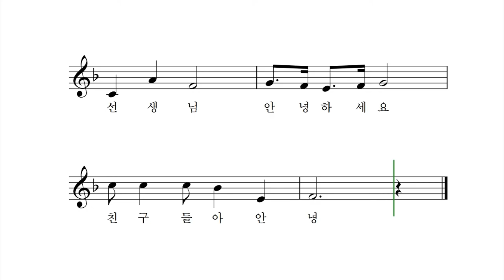아침 인사 노래 - 박상문 작사 작곡 박나연 고예진 노래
웃는 얼굴 예쁜 얼굴로
아침인사 나눠요
선생님 안녕하세요
친구들아 안녕

밝은 얼굴 멋진 얼굴로
아침인사 나눠요
친구들아 안녕